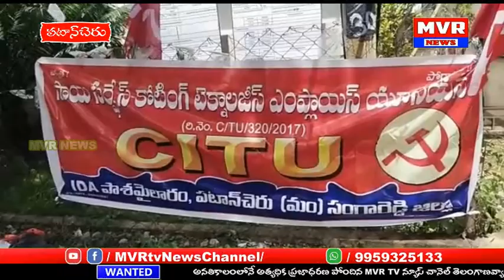పాశమైలారం లోని సాయి సర్ఫేస్ కోటింగ్ యజమాన్యం పై చర్యలు తీసుకోవాలి కే రాజయ్య హెచ్చరిక